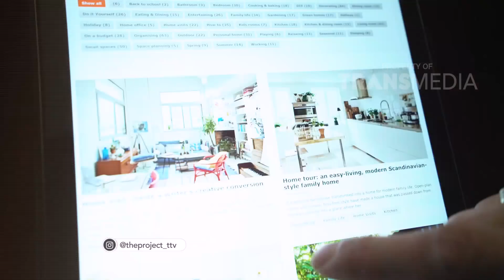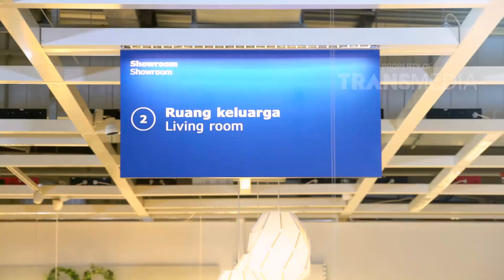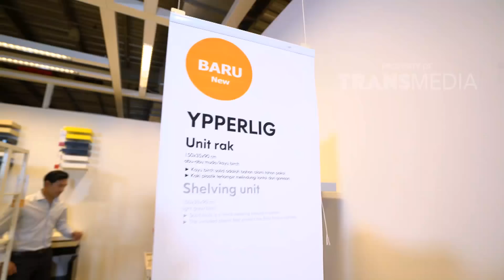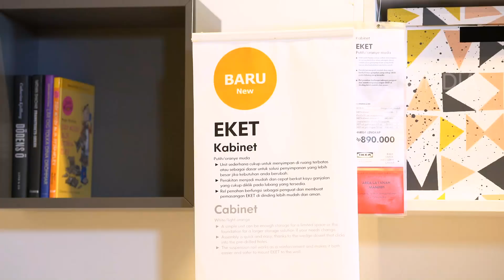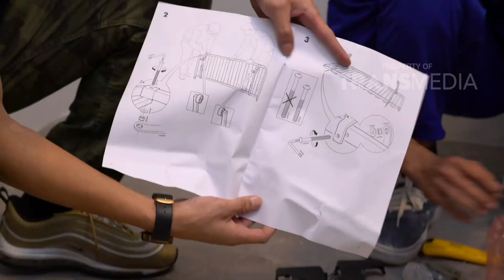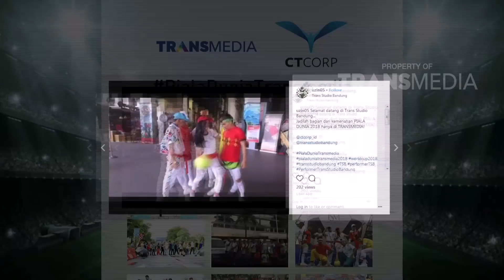THE PROJECT - Make Over Kamar Pengantin Baru ( 6/5/18) Part 2